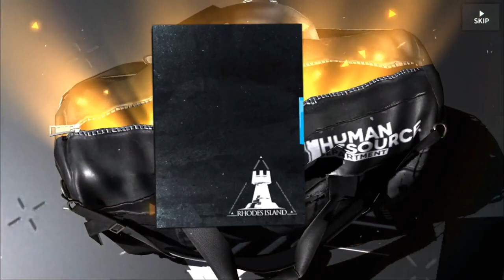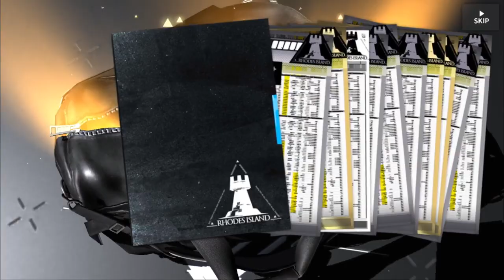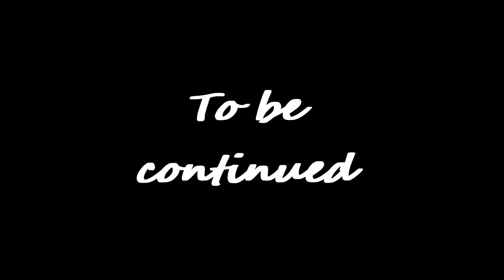Pulling for Yato Alter - Arknights - Yato weeks